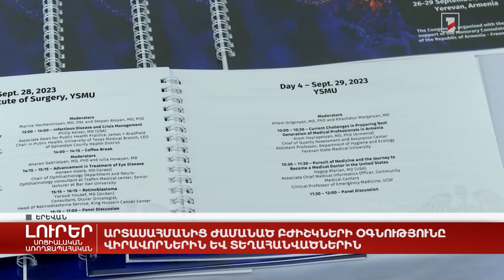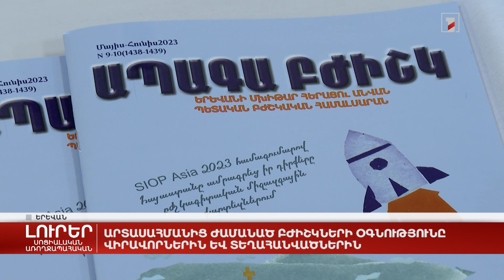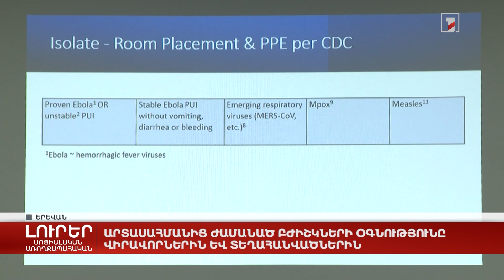Արտասահմանից ժամանած բժիշկների օգնությունը վիրավորներին և տեղահանվածներին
The footage from different international media in this video report is used for the purpose of covering international media reactions on Nagorno-Karabakh humanitarian crisis and flux of forcibly displaced people, arriving in Armenia.